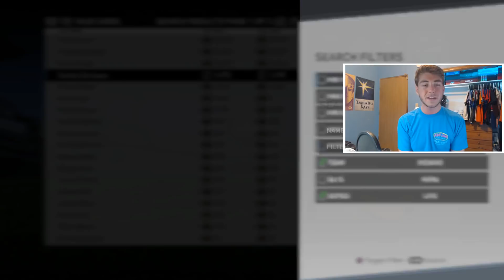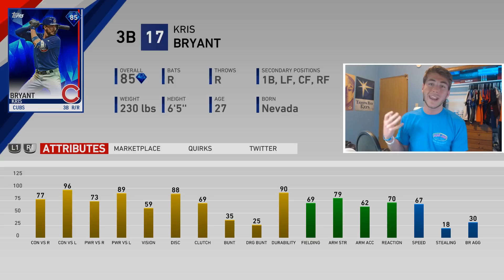May 3rd Roster Update Predictions! How To Make Stubs Investing! MLB The Show 19 Diamond Dynasty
My May 3rd Roster Update Predictions! Making Predictions Based Off Real Life Baseball Stats And Analysis To Determine Which Players Will Get Overall Upgrades, And Make Tons Of Stubs By Investing!

What's Going On Guys, Gomes Here Back Again On Another MLB The Show 19 Video!

All Donations Go Directly Back Into Funding My Content, And Helping Me To Continue Living Out My Dream, For You!